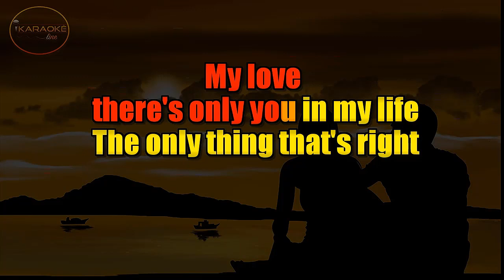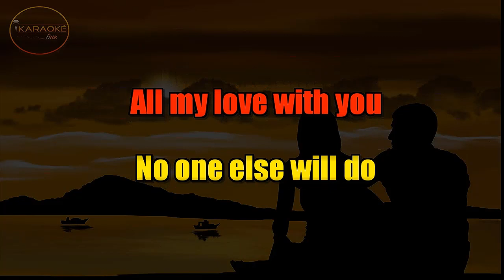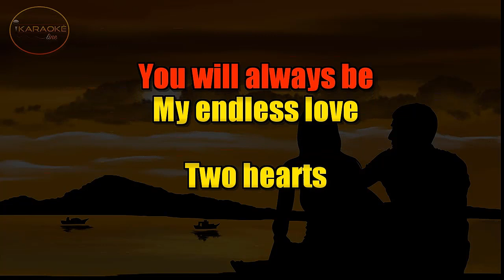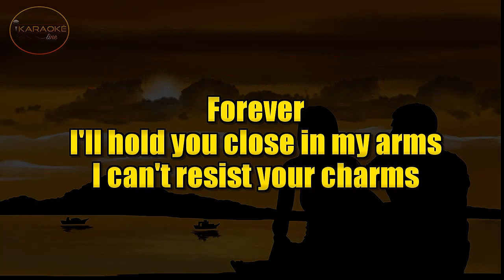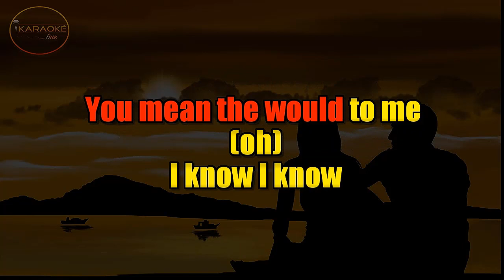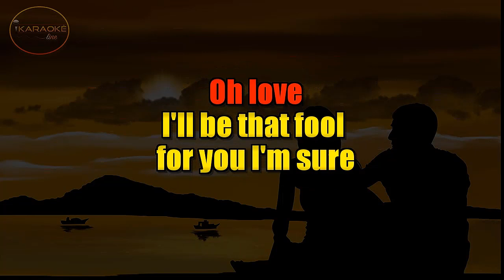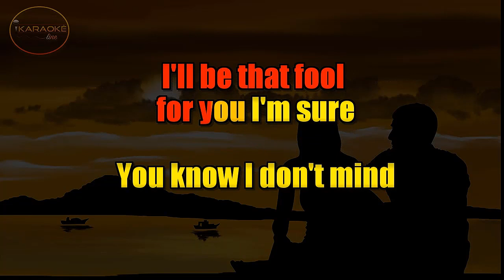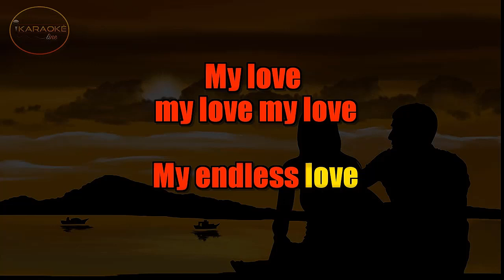Karaokê - Endless Love - Diana Ross and Lionel Richie 🎤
👉 Quer Aprender a Tocar música como esta e outras no Teclado? Clique aqui e confira este curso Online, Você poderá fazer no conforto de sua casa 👇👇👇

list=PLuVj0yC7bkBItUnSzU_33BXnlzLxUmELT

✔ Ajude nosso Canal:
Compartilhe;
Comente;